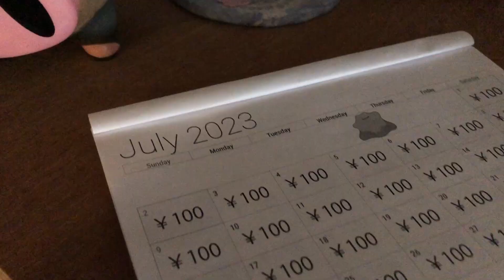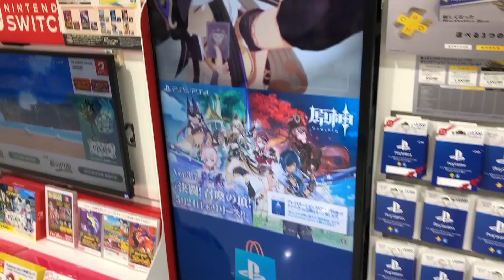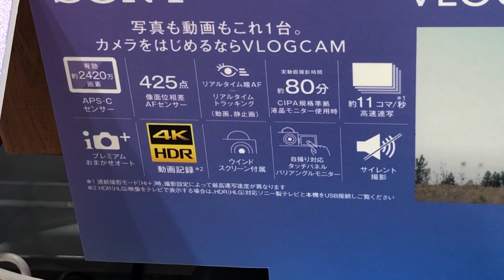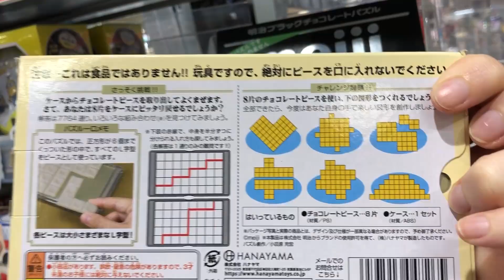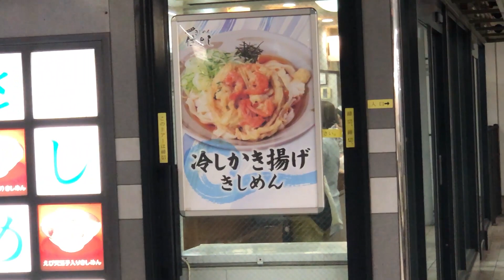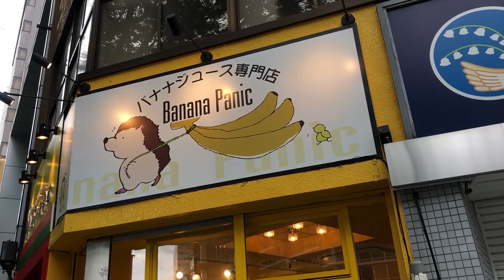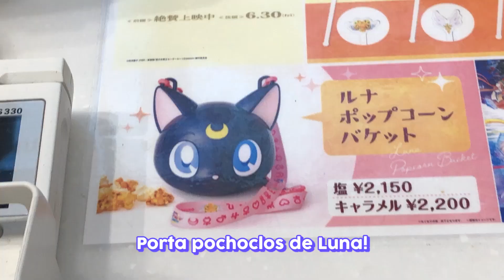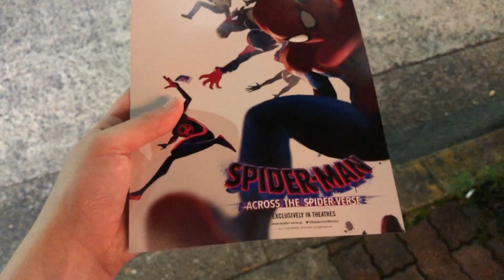ME COMPRÉ UNA CÁMARA NUEVA?📸 | VLOG buscando la Sony ZV E10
Estaba decidida a comprarme la Sony ZV E10 pero... surgió un inconveniente D:

Ojalá les guste el vlog paseando por Bic Camera y Nagoya Station! Also, aparece Nana chan de nuevo!

Tenemos servidor en Discord!